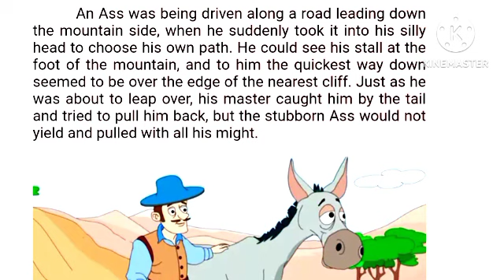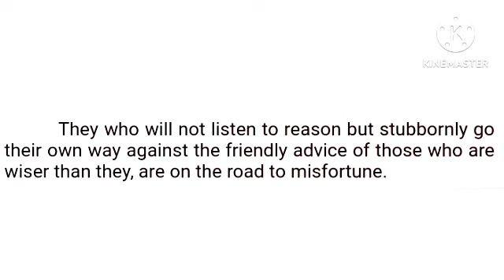The Ass And The Drive || short stories || moral stories || stories for kids